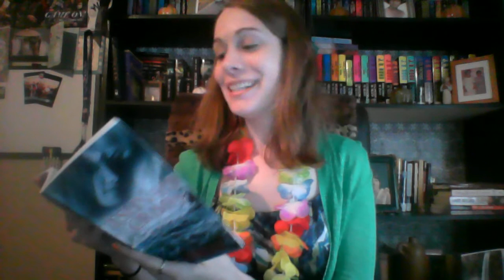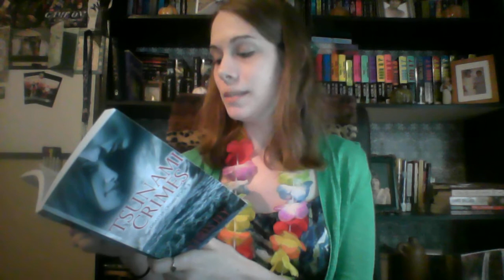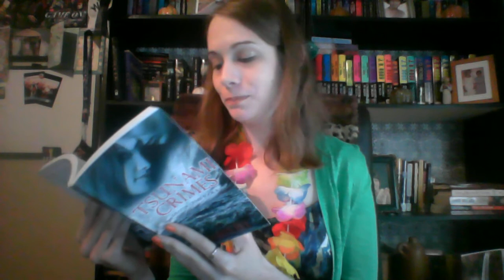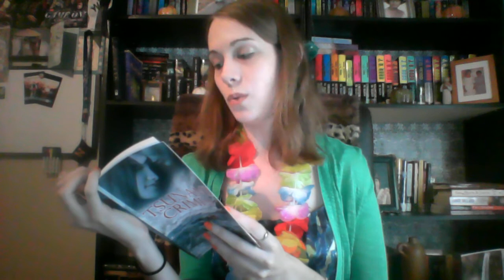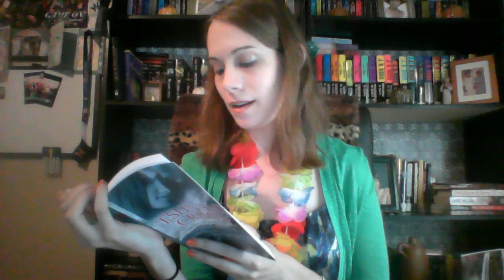Tsunami Crimes Reading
This is my first video and my first recorded reading. I plan to do more. In this video, I give a thrilling reading of Tsunami Crimes, Book 3 in the Disaster Crimes Series. I was a little nervous and did this video in one take for that reason. Forgive my little mistakes while reading, and laugh along with me as I make a pretty big mistake right in the beginning. I hope you enjoy my reading!

BLURB: Beth and Donovan have come a long way from Hurricane Sabrina and the San Francisco earthquake. Now they are approaching their wedding day and anxiously waiting to promise each other a lifetime of love. The journey down the aisle isn’t smooth, though, as they receive threats from the followers of the notorious criminal, Jackson Storm. They think they’ll be safe in Hawaii, but distance can’t stop these killers. Not even a tsunami can.

This monstrous wave is the most devastating disaster Beth has ever faced. It leaves her beaten, frightened. Is she a widow on her honeymoon? As she struggles to hold herself together and find Donovan, she’s kidnapped by Jackson's men.

Fearing her dead, Donovan searches the rubble and shelters with no luck. The thought of her being swept out to sea is almost too much for him to bear, but the reality is much worse. She’s being used as bait to get him to fall into a deadly trap.

If they live through this disaster, they may never be the same again.